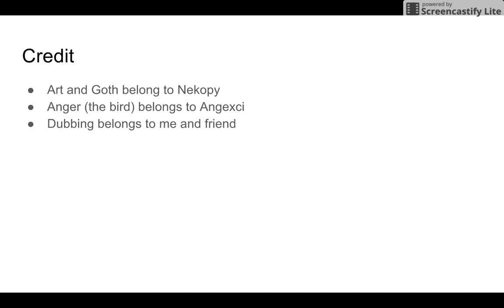Goth meets Angexci